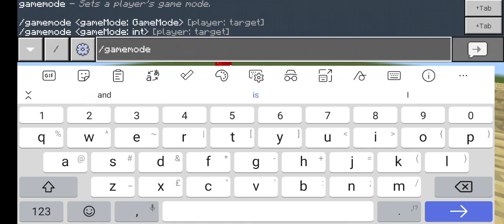Crawling Animatronics Test | A Night with Mr. Fred 2003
They can now vent!